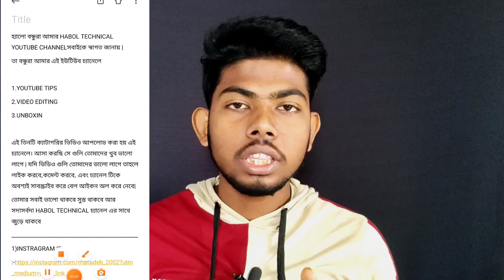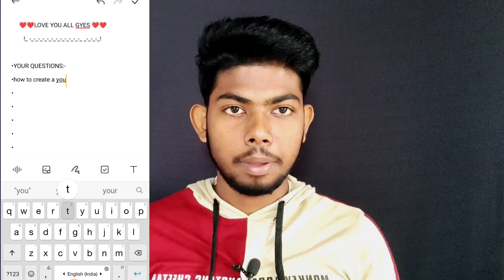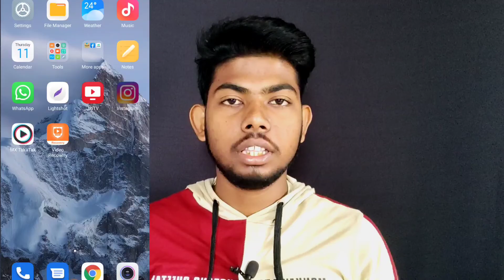সঠিক নিয়মে ডেসক্রিপশন লেখো